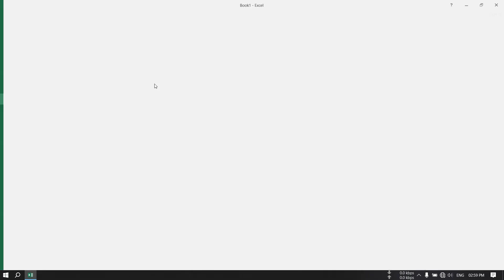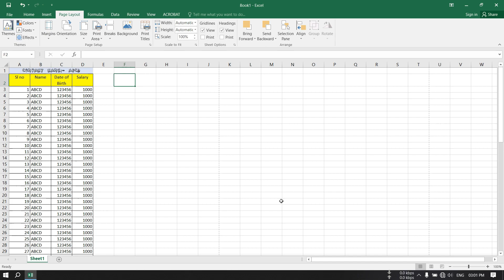How to Print Column Headings on Each Page in Excel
About This Video:-  MS Excel mai Heading ko sabhi page mai kaise print kare wo sikh paoge